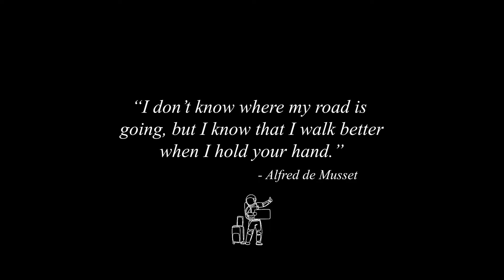A Man Of The Road : Coming Soon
Author and actor Milton Schorr's second novel, A Man Of The Road, tells the story of Little Mikey, a young boy from the mythical West Coast town of Freeburg, who must one day set out on an epic cross-country hitch-hiking journey to Africa’s greatest city: Goldtown.

On his dangerous way he encounters characters from all sections of South African society, and from each he learns an aspect of what it is to truly be free, to live life as ‘A Man Of The Road.’

Author Milton Schorr has been hitch-hiking since his early teens, and has criss-crossed Southern Africa, Europe and Australia. ‘A Man Of The Road’ is a meeting of fact and fiction, a translation of what it is to be out in the open, one’s future given to fate, with only one’s faith in human kindness as a guide.

A Man Of The Road is Schorr’s second novel after the award-winning Strange Fish, and is available worldwide.

Available in all good book stores in Southern Africa.

REVIEWS

“Just magical. I immediately want to start reading it again. Touching and beautiful. Not at all what I thought it would be.” - Johann Vermaak, Swaaibraai

“Another fabulous work. Beautifully layered with that same cracking pace and constant change of direction that characterised Strange Fish. Love it.” - Rod Burn

“These characters pop off the pages in bursts of colour and fantasy. Masterful.” - Karl Kemp, Promised Land